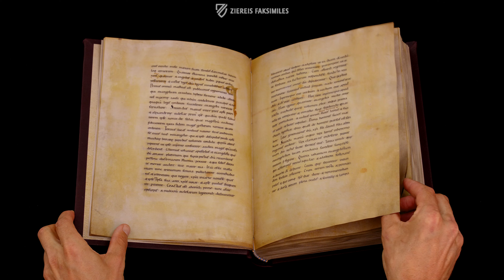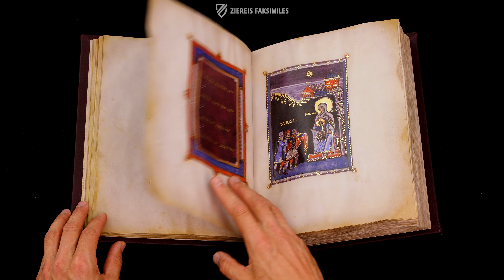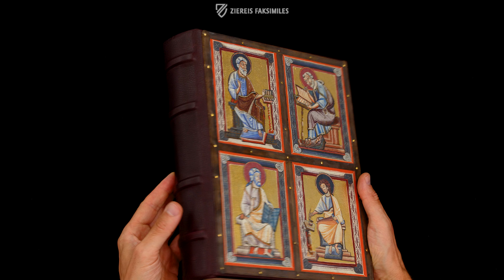DER HITDA-CODEX - Blättern im Faksimile (4k / UHD)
Der sogenannte Hitda-Codex gilt als eines der Schmuckstücke der mittelalterlichen ottonischen Buchmalerei. Um das Jahr 1000 vermutlich in Köln entstanden, ist die Handschrift unmittelbar mit dem adligen Damenstift St. Walburga in Meschede verbunden. Dessen Äbtissin Hitda, im Dedikationsbild selbst verewigt, gab vermutlich den Auftrag zu diesem prachtvollen Codex. Außerdem ist der Name des Erzbischofs Gero von Köln in der Forschung als weiterer möglicher Auftraggeber zu finden. Die 58 Miniaturen der Handschrift zu biblischen Szenen machen den Codex mit ihrem außergewöhnlichen Stil zu etwas ganz Besonderem!